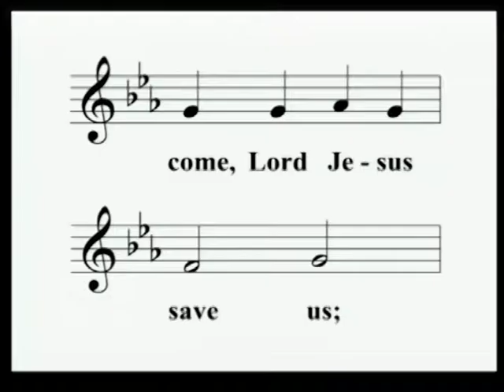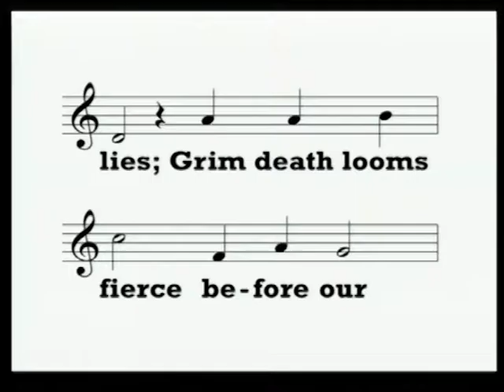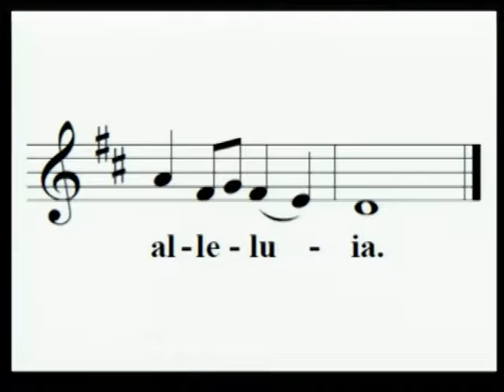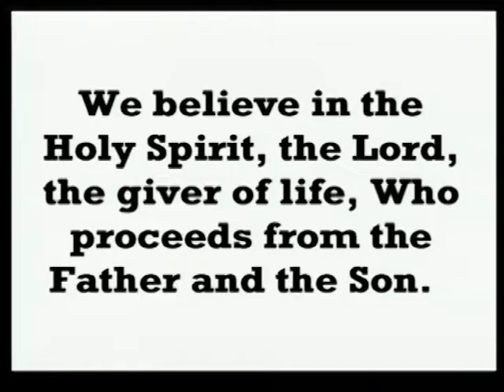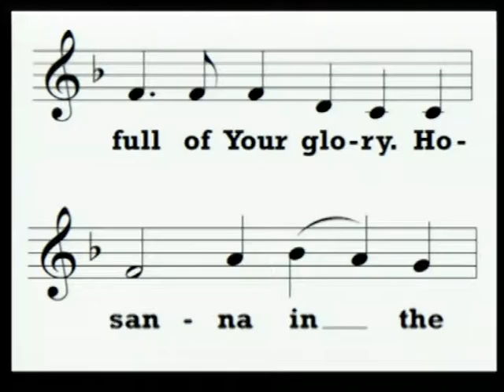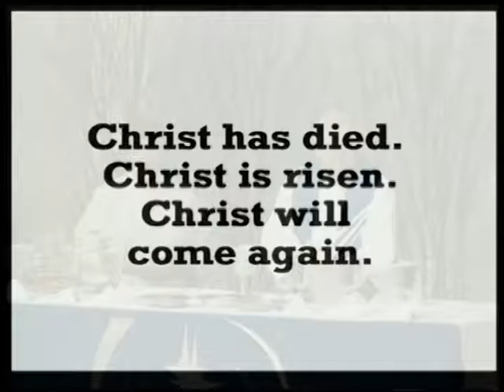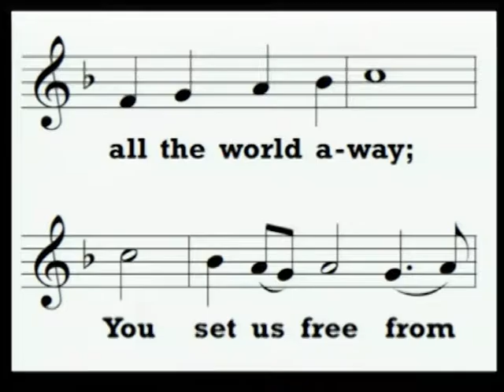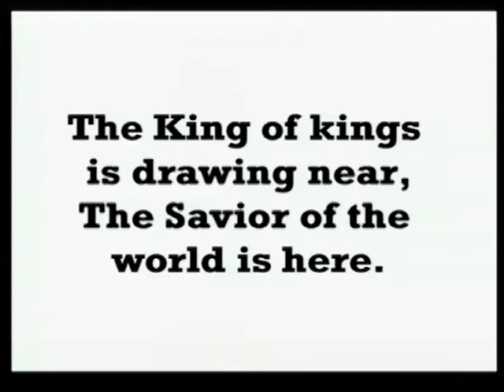12.11.16 | What Time Is It? It's Time to Look Up and Rejoice | Pastor David Strohschein